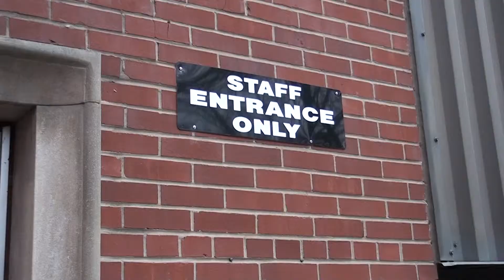E- Learning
By: Brandon Villa